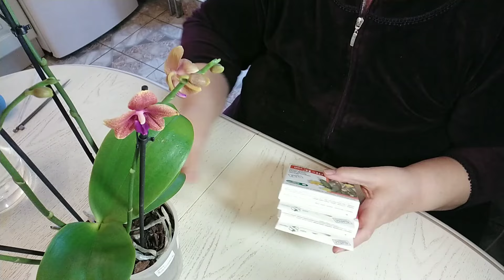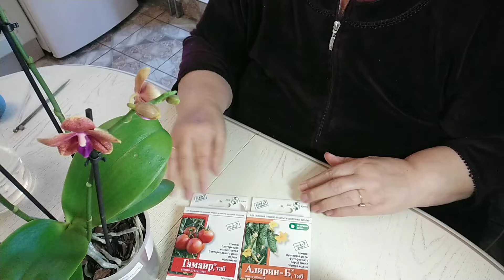Похвастушки!!!! Принимаем новенькую орхидею в коллекцию.